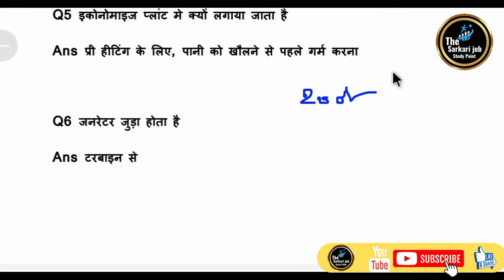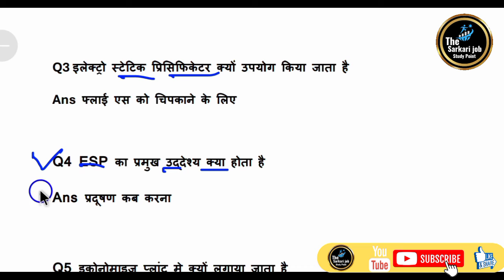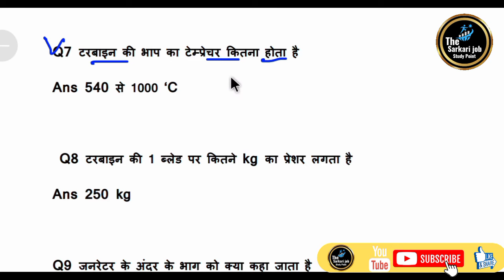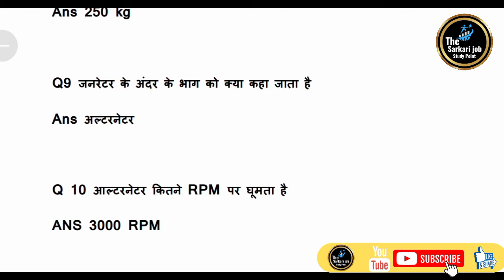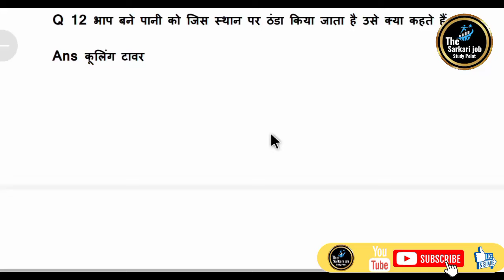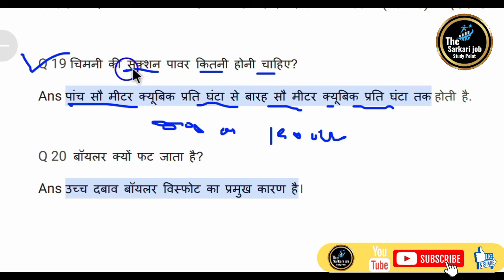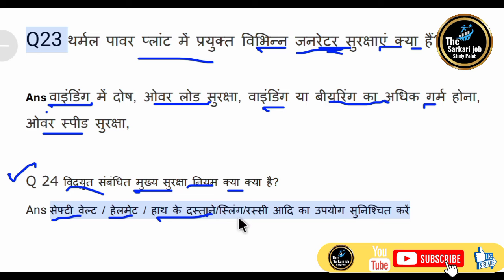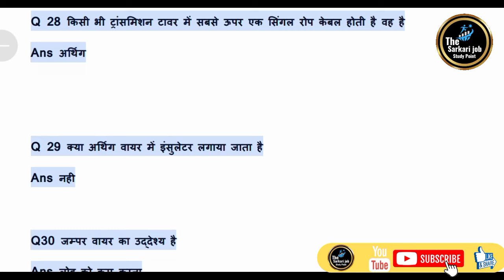MPPGCL Power Sector Gk Class 02 | MPPGCL Plant Assistant GK |MPPGCL General Awareness Questions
⏭️ Study Material Ebook click करे ⏯️

➡️ BARC/NPCIL/NFC/ECIL All Course link

MPPGCL Power Sector Gk Class 02
MPPGCL Plant Assistant GK
MPPGCL General Awareness Questions
MPPGCL Plant Assistant GK Question
MPPGCL Plant Assistant last Days Strategy  सिर्फ इतना पढ़ो  MPPGCL Exam ऐसे होंगा क्रेक
MPPGCL Plant Assistant Admit Card Out 2024
MPPGCL Exam Date 2024
MPPGCL Admit Card Download
 MPPGCL Current Affairs Marathon Class 2024
MPPGCL Plant Assistant Mechanical Class
MPPGCL Plant Assistant Electrical Technical Questions
MPPGCL Plant Assistant Mechanical Previous Year Papers
MPPGCL Previous Year Question Papers
MPPGCL Exam Date & Syllabus 2024  MPPGCL Plant Assistant Detail Syllabus  MPPGCL Vacancy 2024
MPPGCL Admit card download link
MPPGCL Syllabus 2024 Full Strategy by Jitend sir
MPPGCL Current Affairs 2024
mppgcl gk gs questions
mppgcl general Awareness
mppgcl je current affairs
MPPGCL Cut off 2024
mppgcl previous year Question papers 2019
mppgcl fitter previous year paper
mppgcl previous year cut off
mppgcl macanical previous year question paper
mppgcl electrical previous year question papers
mppgcl syllabus topic wise syllabus
mppgcl mmv previous year question papers
mppgcl general awareness important topic
mppgcl machinist previous year paper
mppgcl welder previous year paper
mppgcl Diesel Mechanic previous year question paper
mppgcl plant assistant mechanical cut off
Mechanical
MPPGCL Exam Date & Syllabus 2024
mppgcl Machinist class
mppgcl mmv class
mppgcl  Diesel Mechanic class
mppgcl Welder class
mppgcl HP welder class
mppgcl pump Operator class
mppgcl cut off 2015
mppgcl pump operator question paper
mppgcl recruitment 2024
mppgcl ae syllabus
mppgcl previous year question paper
mppgcl recruitment 2023
mppgcl ae 2024
mppgcl online apply
mppgcl form fill up step by step